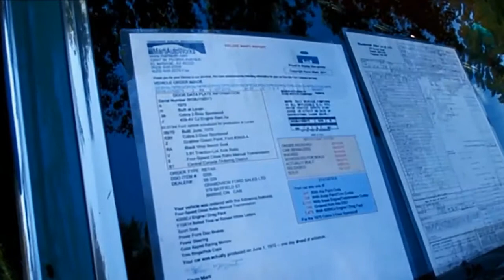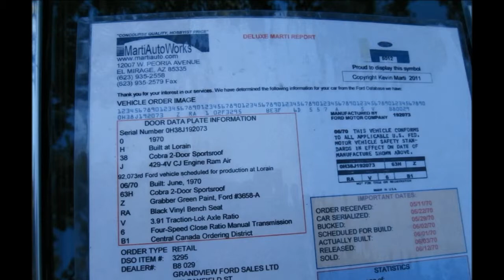1970 Ford Cobra 429 Swe e e et Ride